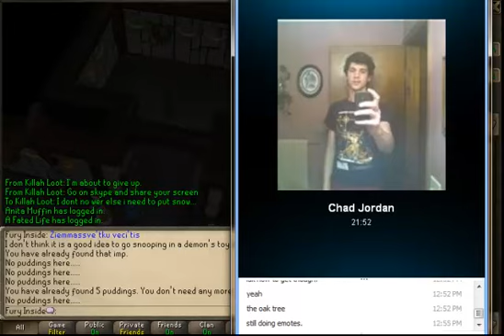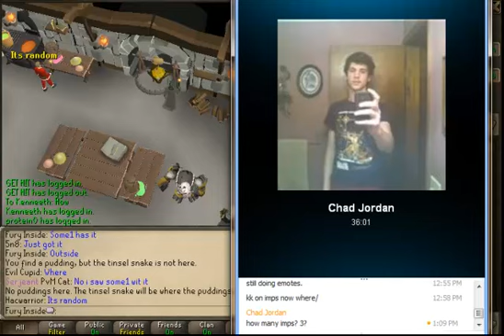RuneScape Christmas Event 2011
this is the runescape christmas event of 2011